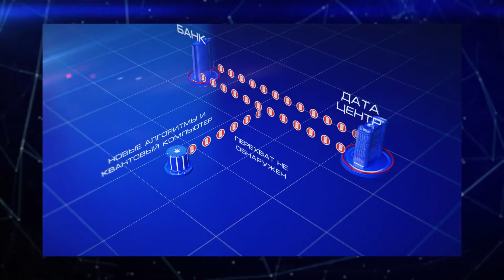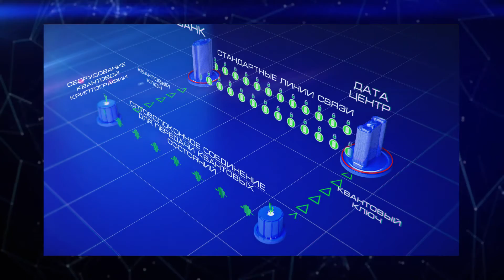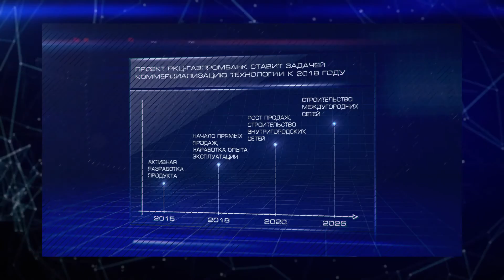Квантовая криптография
Проект Российского квантового центра по созданию первой в России системы квантовой криптографии позволит передавать конфиденциальную информацию по абсолютно защищенным каналам, с нулевым риском перехвата.